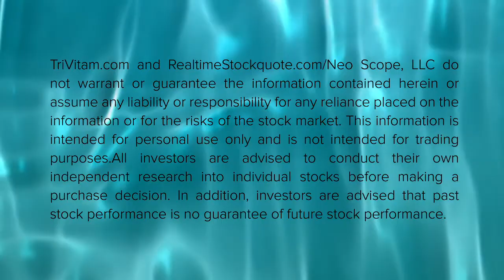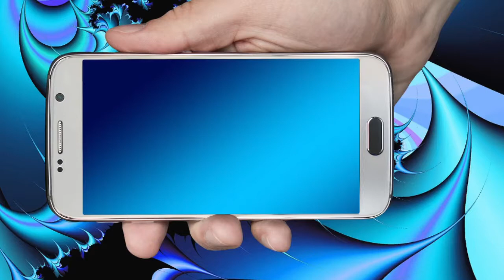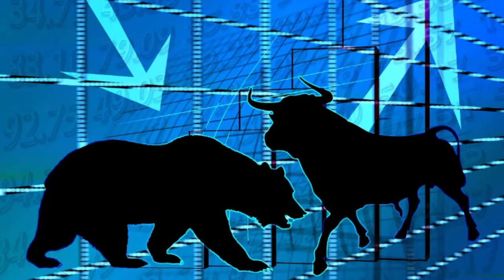Stock Market: Google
Is Google a buy or sell?